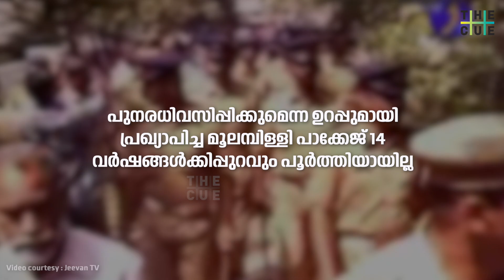കുടിയിറക്കിയിട്ട് 14 വര്‍ഷം, എനിക്ക് ഇപ്പോഴും വീടില്ല, മൂലമ്പിള്ളിയിലെ ആന്റണി പറയുന്നു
ഈ ചതുപ്പ് നിലത്ത് എങ്ങനെ വീട് വെക്കും? മൂലമ്പള്ളിയില്‍ നിന്ന് കുടിയിറക്കിയിട്ട് പതിനാല് വര്‍ഷമായി. എനിക്ക് ഇപ്പോഴും വീടില്ല. മൂലമ്പിള്ളിയിലെ ആന്റണി പറയുന്നു.